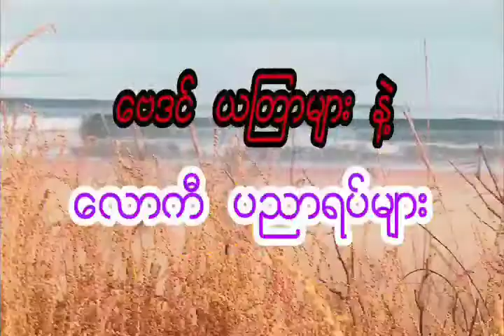မဟာဗောဓိမြိုင် ဆရာတော်ဘုရားကြီးနဲ့ ထူးဆန်း အကြောင်းအရာများ (ကိုယ်တွေ့အဖြစ်အပျက်ကို မျှဝေပါသည်)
မဂ်လာပါ ခင်ဗျား
D W ဒေဝ  Channel မှာ
ဗေဒင် ယတြာများ ဂမ္ဘီရ ပညာများနဲ့ စိတ်ဝင်းစားဖွယ် သုတ ရသများကို အမြဲတင်ဆက်ပေးနေပါတယ်နော်
 ကျေးဇူးတင်ပါတယ်ဗျ